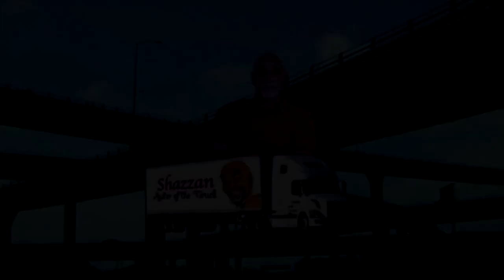Libramiento para Apodaca